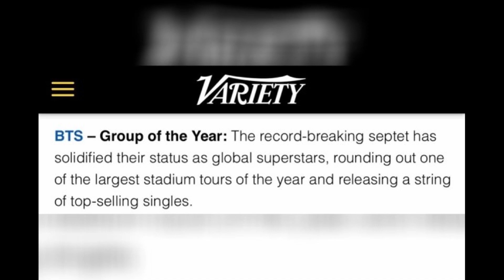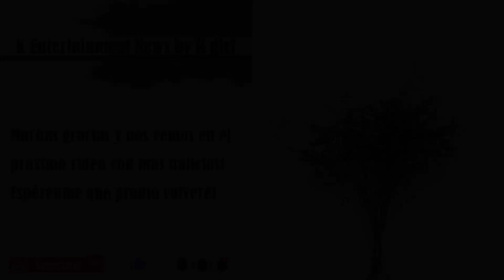BTS ganó el premio ‘Grupo del Año 2019’ de Variety gran revista estadounidense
Este video trata de una noticia muy emocionante para todas las fans de BTS y ARMY.
Compartimos lo grande que es para que  un grupo coreano sea premiado por una fuente de medios mundialmente conocida, y con esto se estima cuál será el futuro de BTS y K-POP . Todas las fans de BTS y  K-POP deberíamos estar orgullosas de este momento.

Variety anunció su tercera lista anual de “Hitmakers“. BTS es el único artista coreano en ser nombrado, y se llevan el título del Grupo del Año.

Hay muchas noticias de K-Pop en mi canal (K-Pop news)